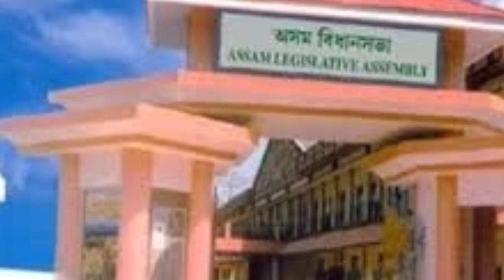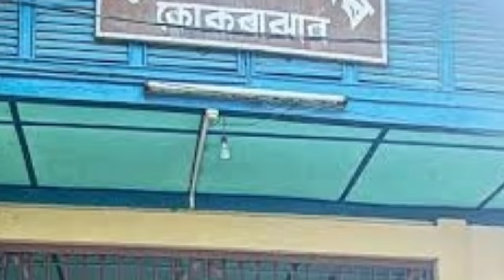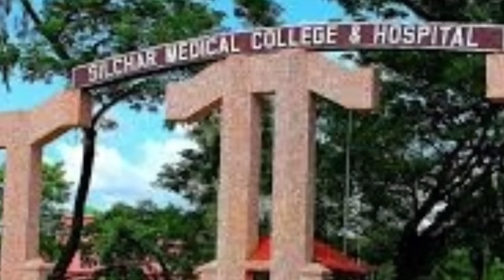Silchar, Karimganj, Hailakandi🔥বন্ধন ব্যাংকের লোন মাফ🔥বরাকের সন্ধ্যার কয়েকটি গুরুত্বপূর্ণ খবর